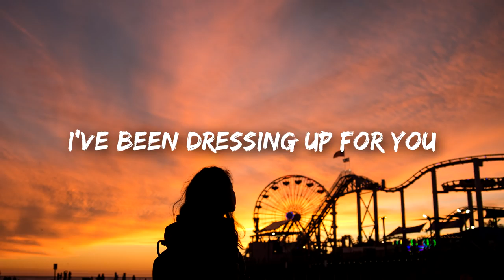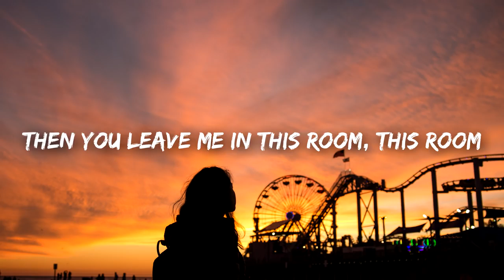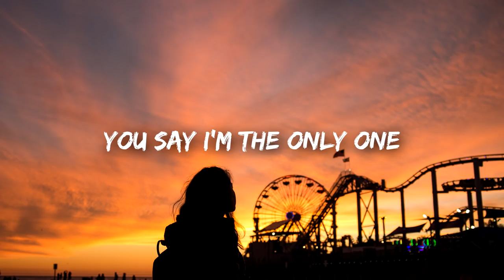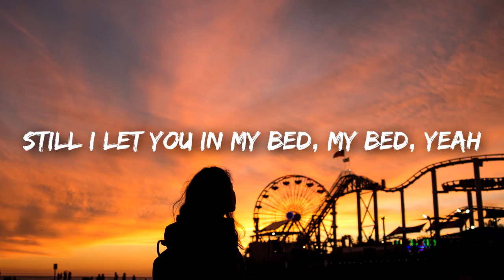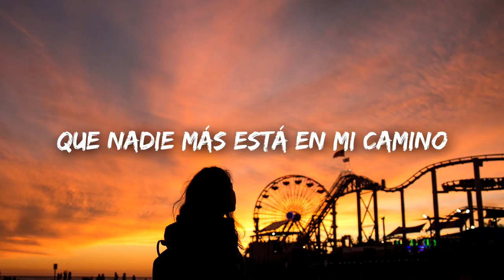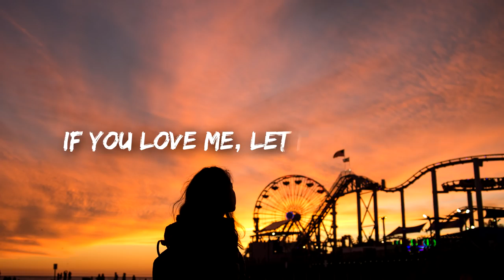David Guetta Say My Name Lyrics ft Bebe Rexha, J Balvin